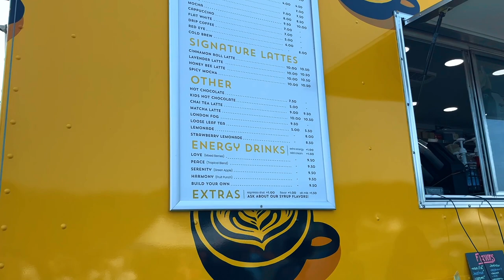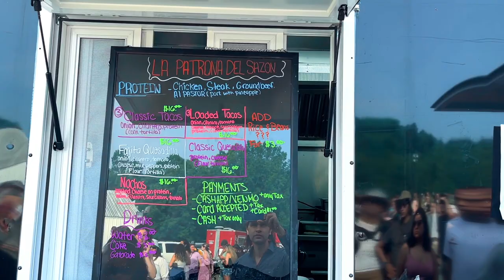The Lights Festival, NC | Lighting Sky Lanterns | American Idol Singer | Local Food | Music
THE LIGHTS is a magical evening that will create memories to last a lifetime. Come celebrate as we put our inhibitions to the side, and our dreams to the sky. In one night, you can change to what you want to become. Let go of your fears, and embrace your true self. Join us as we light the fire within.

Each adult ticket includes a packet to be picked up at the event. The packet contains a lantern and a marker. Each person 13 years and older will need an adult ticket to enter. Children 3 and under are free. Children ages 4 - 12 need a kid's ticket. They will receive a little Fun Kit, and no lantern.

$25 parking fee collected upon arrival.

Gates open a few hours before sunset. Enjoy live music, family-friendly entertainment, and local food trucks while we wait for nightfall. You can also use this time to decorate or write on your sky lanterns. Once it is dark, we will all release our sky lanterns together and light the sky! It is a breath-taking sight you do not want to miss!

My name is Sonal Asija, who loves vlogging. I currently live in Charlotte, NC, USA with my spouse (Sarah), cat. I'm originally from New Delhi and still enjoy watching Bollywood movies.